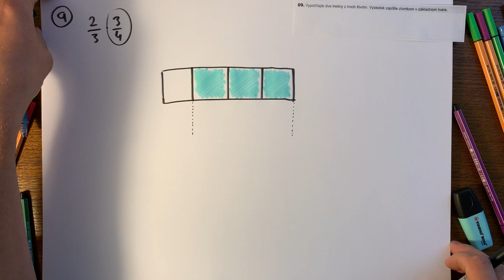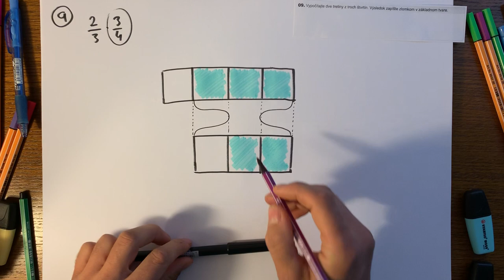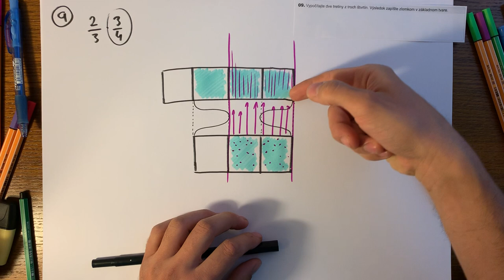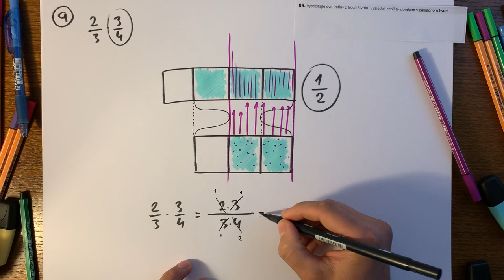Úloha #9, testovanie 9 z matematiky 2019